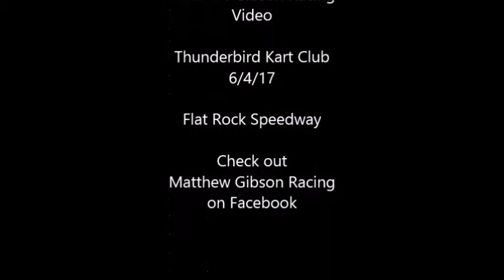Matthew Gibson Racing Chasing Sr. TAG's Thunderbird Kart Club 6-4-17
Matthew Gibson Racing, Kart Racing , Thunderbird Kart Club, Flat Rock Speedway